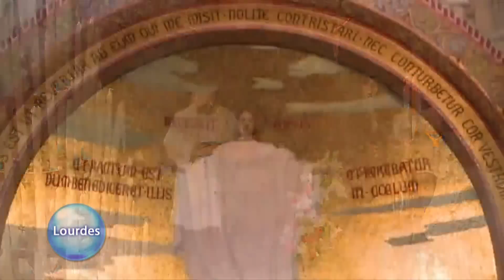Rosario Desde Lourdes - 2022-06-08 - Rosario Desde Lourdes